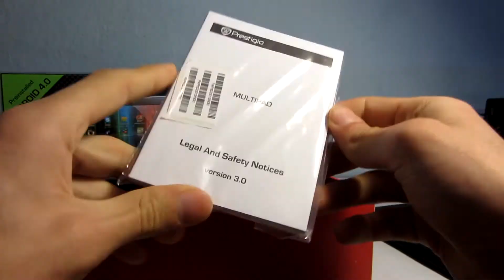Prestigio MultiPad 7.0 Prime tablet kicsomagoló videó | Tech2.hu